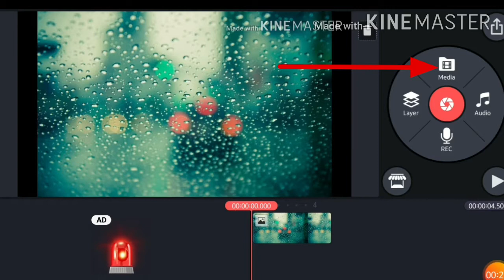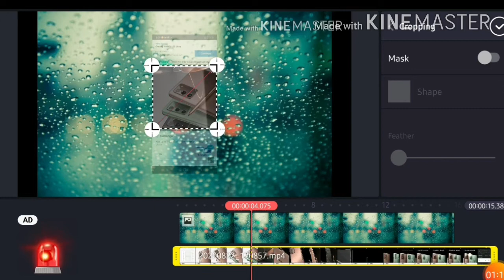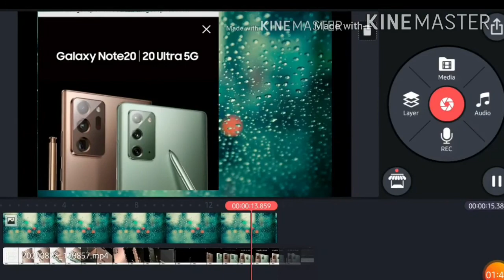Kine master se video crop kaise karen hindi | How to crop a video in KineMaster | by tech er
dosto aaj ki video me mai batu ga ki aap kase video crop kar sakte hai,
Kine master se video crop kaise karen hindi
How to crop a video in KineMaster

नमस्कार दोस्तों, आपका बहुत बहुत स्वागत है हमारे चैनल "Tech er" में, मैंने यह चैनल मेरे उन सभी दोस्तों के लिए बनाया है जो टेक्नोलॉजी के बारे में अपनी भाषा में जानना चाहते है, "Tech er" चैनल में आपको रोज़ाना एक नयी वीडियो मिलेगी जहा मैं कोशिश करूँगा आपको मोबाइल और कंप्यूटर की दुनिया के बारे में कुछ जरुरी बातें बताने की|
Hello friends, Welcome to "Tech er", I created this channel on 5th july 2018, my motive behind creating this channel is to make easy to understand, Tech Videos in Hindi, and I want each and every individual whoever is interested in technology to be able to understand it in the easiest possible way. I post two videos daily, on topics that cover latest technology and tech news. जय हिन्द, वन्दे मातरम|
Tech er
Techer
Tech er